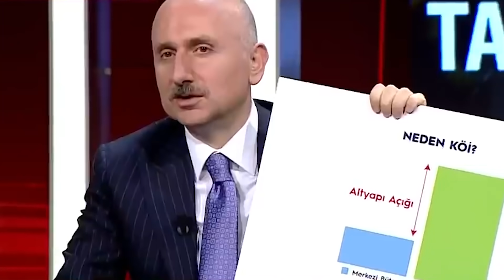BIG NEWS! SpaceX Falcon9 CHOSEN By Turkey For IMPORTANT FLIGHT!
Transport and Infrastructure Minister Adil Karaismailoğlu stated that the launch service contract for Türksat 6A, Turkey’s first national communication satellite, whose production and testing process is planned to be completed in 2022, was signed between Türksat AŞ and SpaceX company.

Pointing out that the project will make Turkey one of the 10 countries that can produce its communications satellite, he underlined.
Hello dear YouTube family, and welcome back to Lift₋Off. As usual, we always keep you updated with the latest news and everything related to the Space niche world. In today’s episode, we will tell you about Turkey’s first national communications satellite, Türksat 6A will be launched by "Space X".
Turkey has been making serious investments in space and satellite technologies for a while. In this context; one of the projects being worked on is the satellite called Türksat 6A. The satellite, which is expected to be completed at the end of 2022 and launched into space in 2023, will be registered as Turkey's first national communication satellite.
Meeting with members of the press last week, Adil Karaismailoğlu made important statements regarding Türksat 6A. He announced that Elon Musk's company SpaceX has agreed to launch this satellite into space. It will perform this operation with the Falcon 9 rocket. Türksat A.Ş. provides launch services for Türksat 6A. Minister Karaismailoğlu emphasized that the agreement is the first contract made directly with the launcher company.
In a government statement, Minister of Transport and Infrastructure Adil Karaismailoğlu said the government considered “many launcher companies” before selecting SpaceX, “which offers the best solution in terms of technical, administrative and financial aspects.”
PLANNED TO BE LAUNCHED IN THE FIRST QUARTER OF 2023
Minister Karaismailoğlu emphasized that the production and testing process of the satellite to be produced is planned to be completed at the end of 2022 and to be launched within the first quarter of 2023.
"Testing Phase"
Minister Adil Karaismailoğlu said; " Engineering model integration activities of the project have been completed and the test phase has started. It is expected that the satellite flight model integration activities will be completed and the environmental test phase will be started in 2021. Türksat 6A satellite will also be subjected to standard and commercial test phases accepted in the satellite industry.
Noting that the launch services of the Türksat 6A satellite are under the responsibility of Türksat AŞ, Karaismailoğlu said:
“In this context, the necessary studies and preparations are carried out in coordination with the project managing institution TÜBİTAK UZAY and other stakeholders. The solutions and proposals of many launch companies were meticulously examined for the provision of the launch service. As a result Of evaluations and negotiations, the best solution in technical, administrative, and financial terms. The Falcon-9 rocket from Space X, located in the United States, which offers a launch service, was chosen as the launcher. In this context, Türksat and Space Company X signed a contract for the supply of the Türksat 6A satellite. The contract is also the first contract signed directly with the launcher’s company rather than the satellite manufacturer for the launch service as Türksat AŞ. Activities and transactions within the scope of said launcher The contract for the acquisition of services will be in charge of the expert staff of Türksat AŞ “.
Turksat 6A will be the country’s first communications satellite built domestically by the TÜBİTAK Space Technologies Research Institute. The spacecraft will operate from 42 degrees east with a payload of Ku- and X-band transponders.